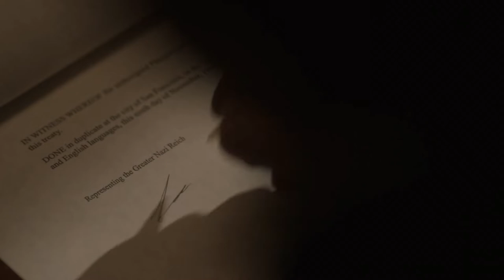Oil deal between the GNR and the Japanese Empire | The Man in the High Castle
If you want to suggest a clip from a different scene please comment with post, and the scene.